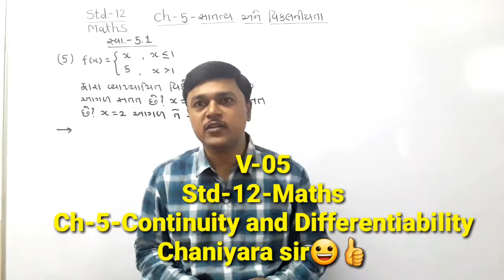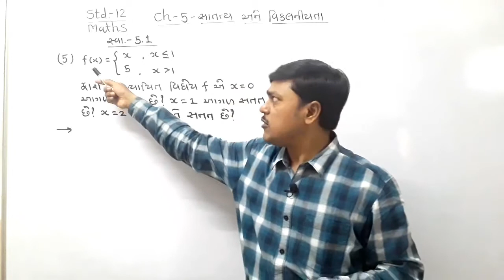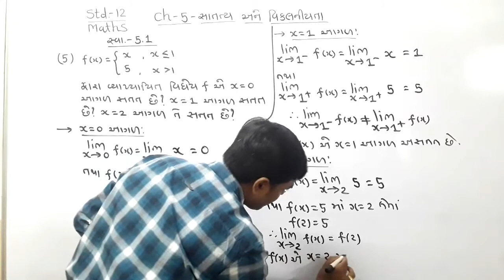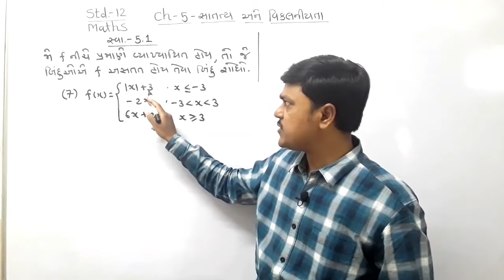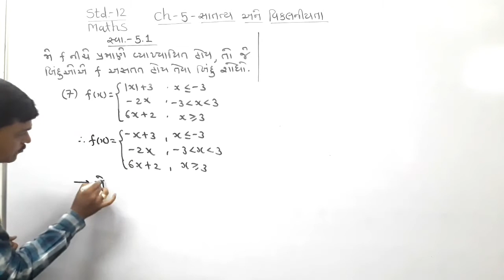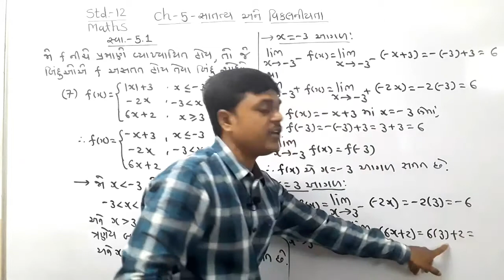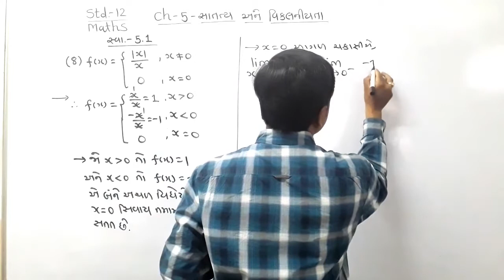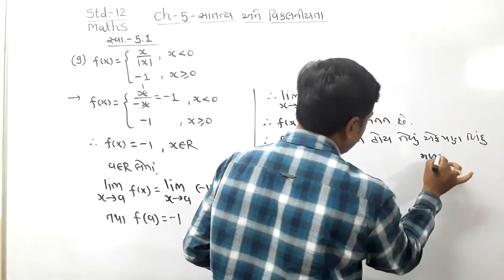V-05//Std-12//Maths//Ch-5-Continuity and Differentiability//gujarati medium